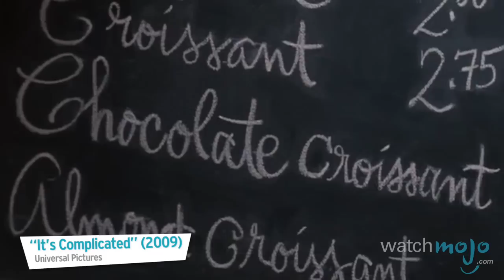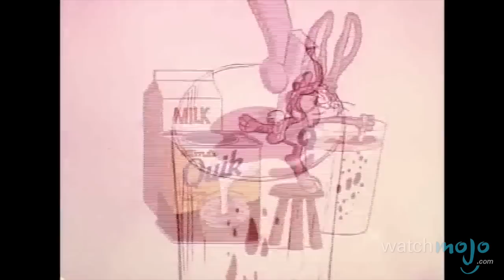Top 10 Foods That Are Delicious with Chocolate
We all knew chocolate was great, but who knew it went so well with so much? as we count down our picks for the Top 10 Foods That are Delicious with Chocolate. For this list, we’ve selected the various foods that we believe pair well with chocolate, creating appetizing and interesting combinations in the process.

Special thanks to our users PlungedUncle and ViolaCello for submitting the idea on our Suggestion Tool